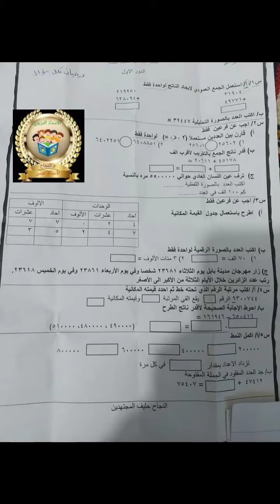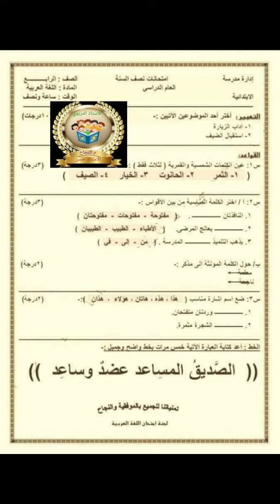اسئله صف رابع ابتدائي نصف سنة